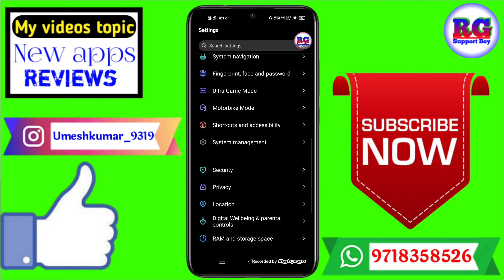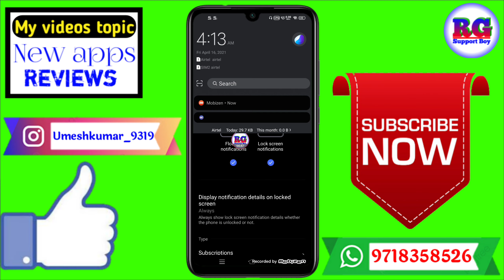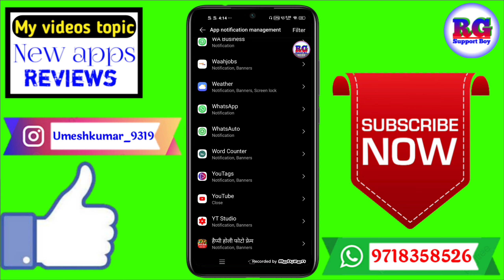Youtube ki notification kaise band kare | How to turn off notification on youtube in hindi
Dosto aaj ki video Main maine aap Logon Ko bataya hai ki Youtube ki notification kaise band kare | How to turn off notification on youtube in hindi

Your Queries- 👇
1.Youtube ki notification kaise band kare

2.How to turn off notification on youtube in hindi

3.Youtube ki notification kaise band kare in 2021

4.Youtube ki notification kaise band kare best app

5.Youtube ki notification kaise band kare in Android

6.Youtube ki notification kaise band kare 2021

7.Youtube ki notification kaise band kare Mobile

8.Youtube ki notification kaise band kare in vivo

9.Youtube ki notification kaise band kare in hindi

10.Youtube ki notification kaise band kare iPhone
✔️Samsung phone me call recording kaise kare

My gadgets